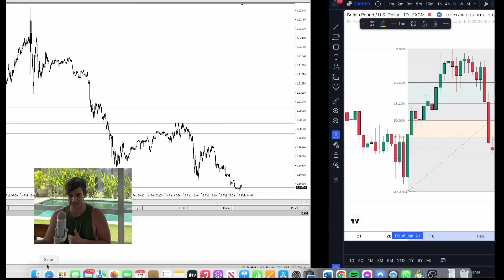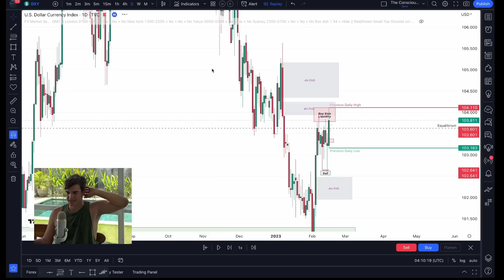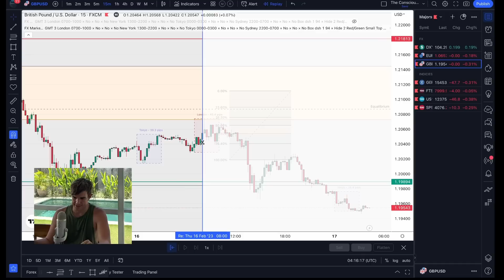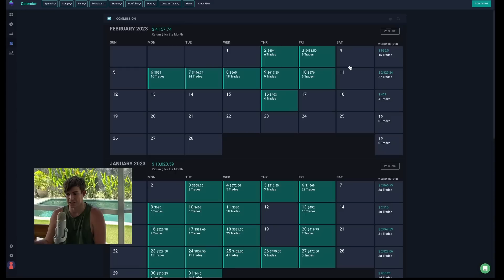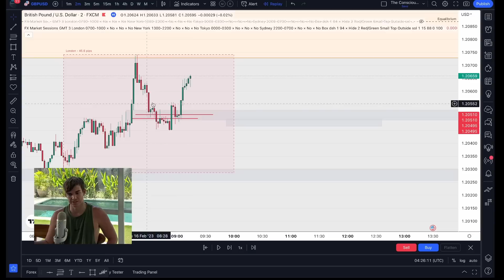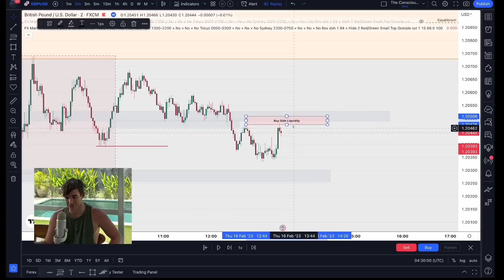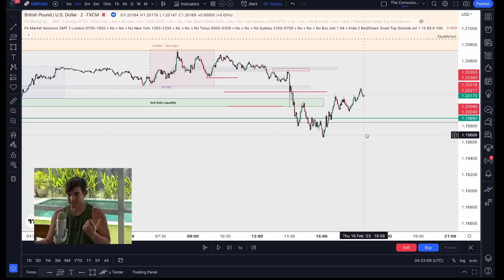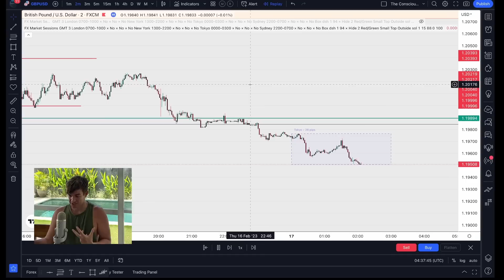ICT 2022 MENTORSHIP - I quit my 9-5 and moved to Bali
In this video I will break down my ICT 2022 MENTORSHIP - I quit my 9-5 and moved to Bali

I break down how I determine my Bias and exactly my entry strategy. If you are not familiar with the ICT concept I would suggest you do his ICT 2022 mentorship for free on YouTube.

I also manage my trade like the scruffy trader. He is also on Youtube.

My instagram is : theconscious.daytrader